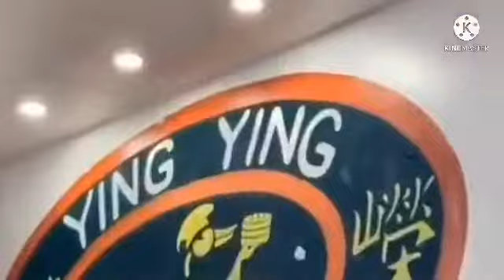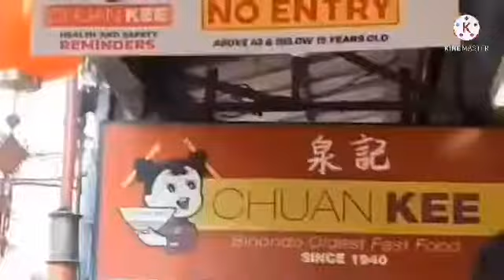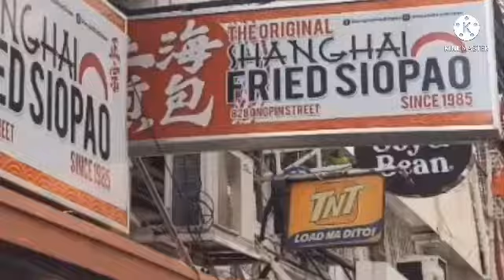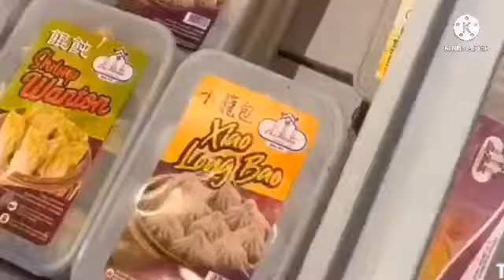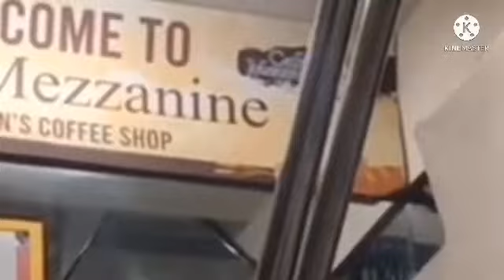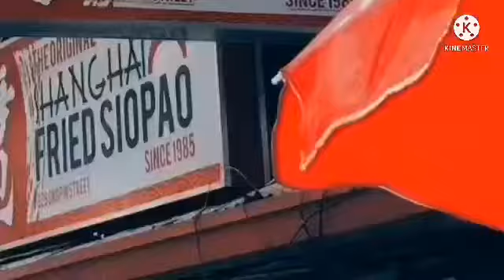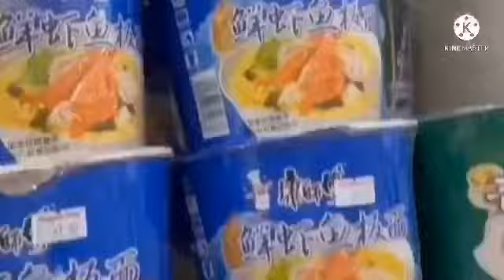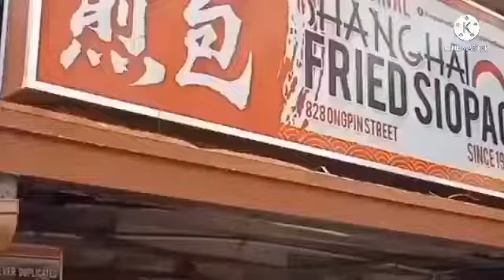China Town in Binondo | FoodTrip WalkTour 🚶‍♀️🚶🚶‍♂️| Manila Philippines 🇵🇭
I hope you like the video today.

For more entertaining video

Song and composition are the sole property of

Reaction Video
Funny videos
Pinoy Katatawanan
For Good vibes only
Tagalog Jokes
Dapat Happy
Pinoy Tawanan
Kwentong Barbero
TikTok Memes
TikTok Kalokohan
Happy Lang Tayo
Mga Katuwang